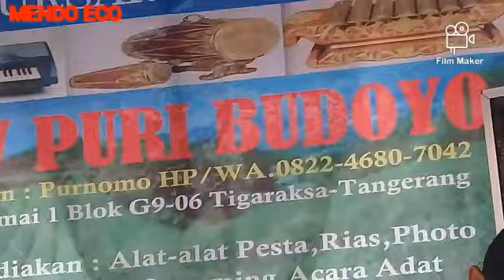New Puribudoyo Janjiku sragenan koplo